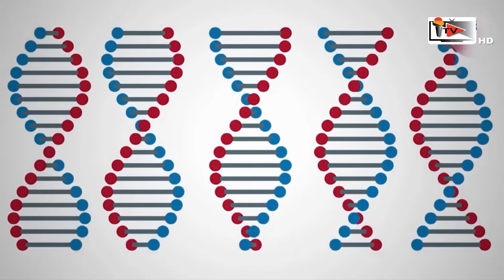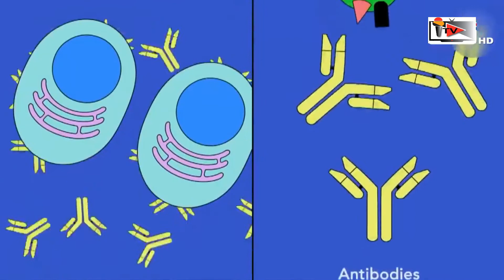করোনার টিকার ক্ষমতা কতদিনের itv news 24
This video credited b y my tv  bangla news youtube channel